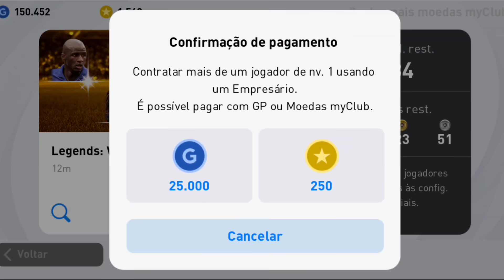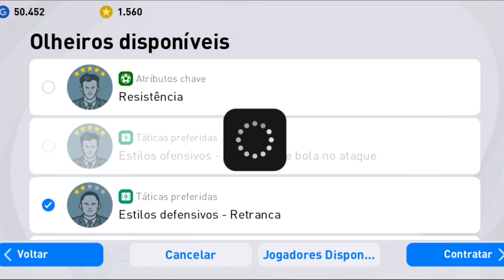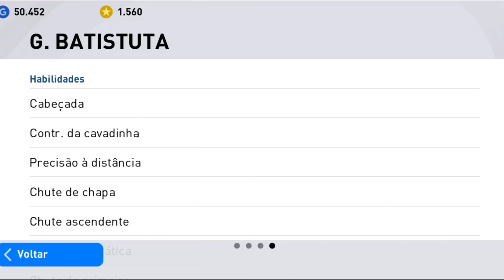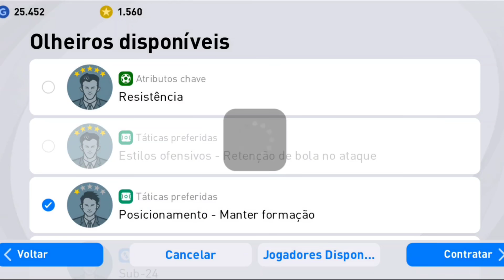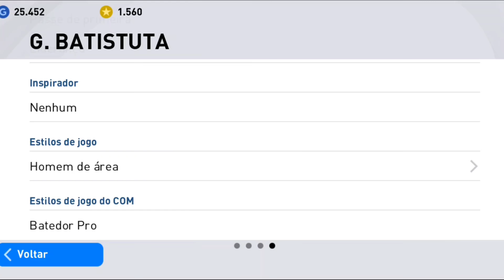KONAMI ME AMA ❤️ PES 2021 MOBILE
Coloque meu código pra começar ganhando - K2213484

pes
pes mobile